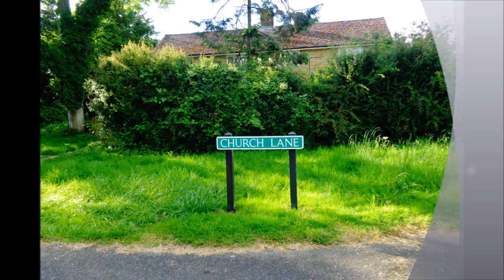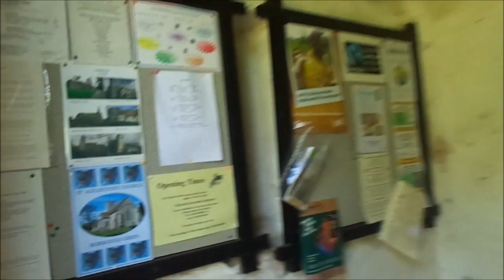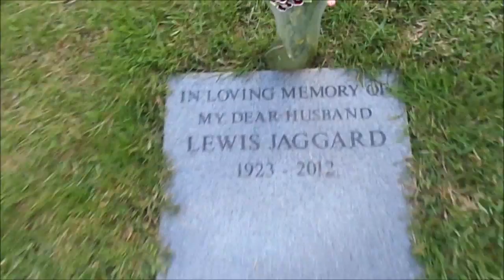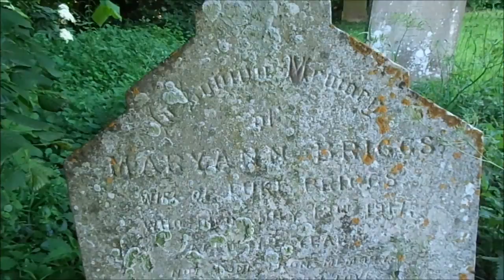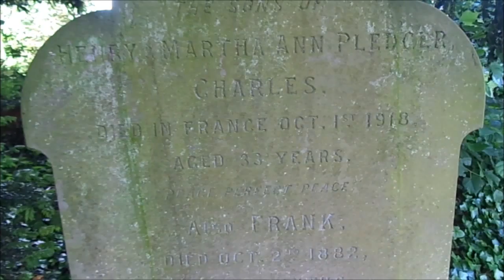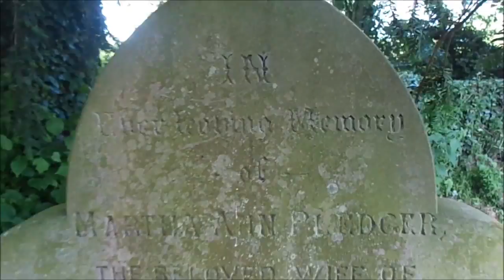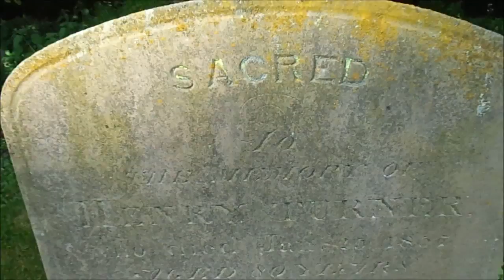Burrough Green Visit Cambridgeshire by Sheila, June 7th 2014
The home of many of my ancestors who have been buried here for 500 years plus. My Oak ancestors were farmers here and ran the local Bull inn at some point.Towards the end of this recording I pass right past the grave of my 1st cousin and the grave of her daughter as well totally unaware  that them--never met them---I was still exploring the tree and  in the 2019 visit here I acknowledge them and place flowers---.